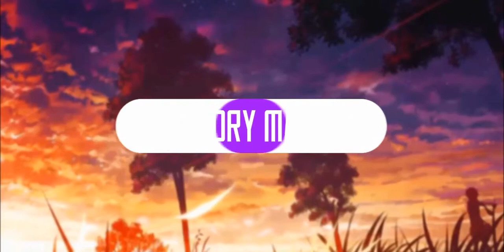LAYLA VS 5 MM DAPAT SAVAGE!!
Moment Savage di kedua kubu. Sayang endingnya jelek. wkwkwk